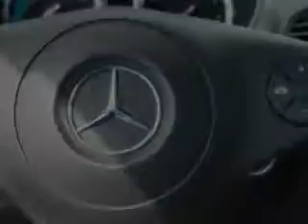2009 Mercedes-Benz SLK-Class Edison Nissan Edison, NJ 08817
Mercedes-Benz SLK-Class Check out this Arctic White Mercedes-Benz Slk-Class Convertible, equipped with a 6 Cylinder engine and an automatic transmission with 63,875 miles.
MILES: 63,875
VIN:WDBWK58F29F192895

Edison Nissan
401 Route 1 South
Edison, New Jersey 08817